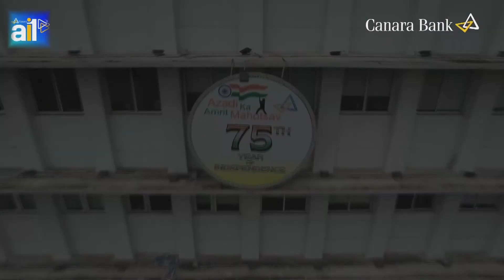Canara Bank celebrates Har Ghar Tiranga on the ocassion of 75th Independence Day!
Let's bring our Nation's identity, the Indian National Flag to our homes & hoist it from 13th-15th Aug